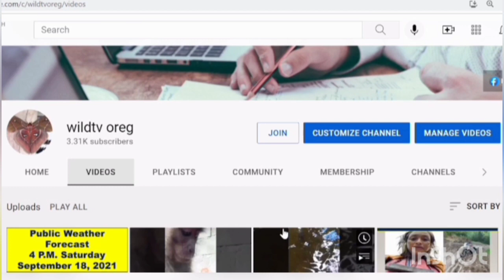Public Weather Forecast // As of 4 A.M. Wednesday // October 20, 2021